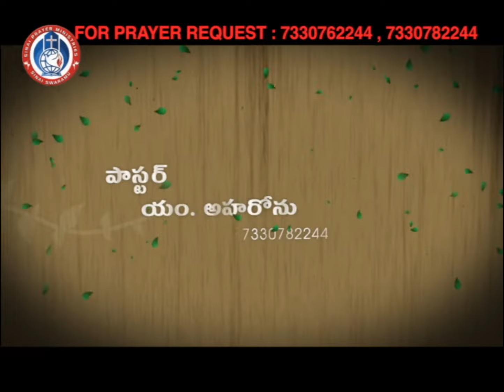Sinai Prayer Ministries Message : తగ్గింపు జీవితం || Telugu Christian Message